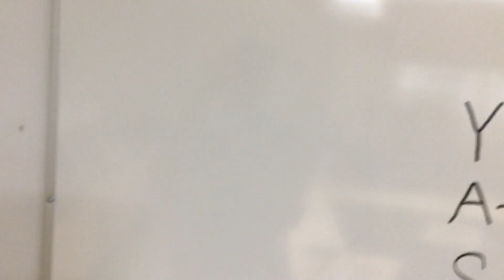How to drink coffee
Using the Y.A.S.S. system, educator Chris shows the steps to take while drinking coffee.